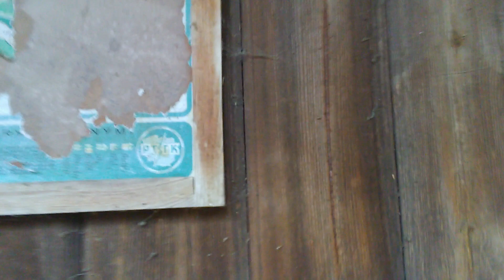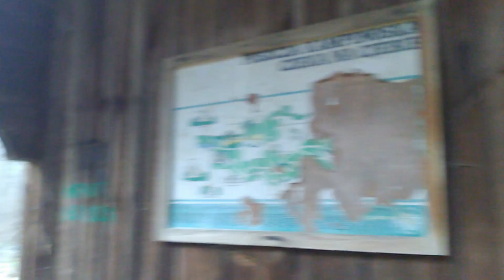Wycieczka po puszczy szlakiem im. A. Janowskiego. Zalane łąki w Starej Dąbrowie i opuszczona gospoda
Fragmenty z pieszej wycieczki grupy rowerowej PTTK Vagabundus. Umieszczając ten film chciałem pokazać, jak fajnie wyglądają zalane łąki okolic Starej Dąbrowy. Po zejściu na szosę zamiast iść dalej żółtym szlakiem skręciliśmy i poszliśmy skrótem (w sumie było 8 osób - tak mało, bo była alternatywna wycieczka rowerowa), niestety musielimy się wrócić i dojść dalej do szlaku. Od kilku lat nie widziałem w tych okolicach tak zalanych łąk. Zapewne to efekt jesiennych deszczy. Ostatnie minuty filmu to przechadzka po opuszczonym gospodarstwie w okolicach OOŚ Rybitew.